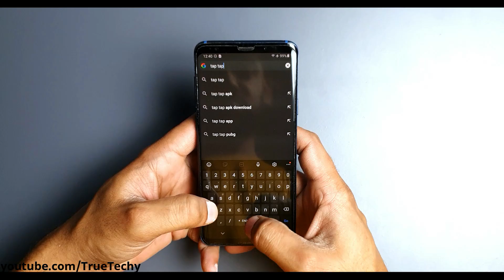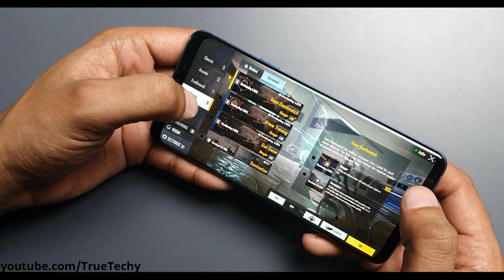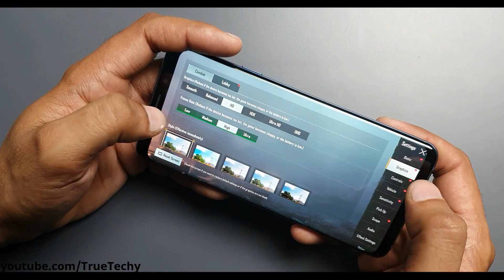BGMI Download Without Registration | How to download battlegrounds mobile india | Early Access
BGMI Download Without Registration | How To Download BattleGrounds Mobile India| BGMI Early Access

how to download battlegrounds mobile india
battlegrounds mobile india release date
bgmi first look
bgmi cinematic trailer
bgmi trailer
bgmi latest news
bgmi new hints
bgmi news
bgmi leaks
bgmi new update
pubg india
india ka battlegrounds
pubg unban
bgmi hints
urban developer